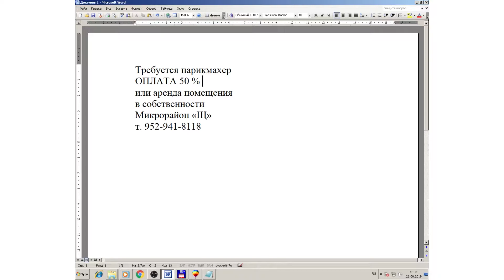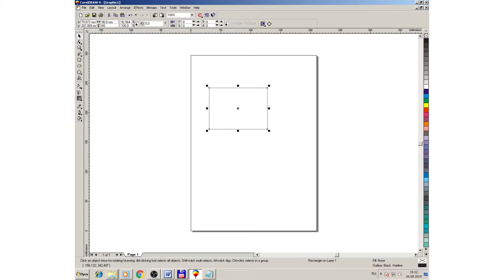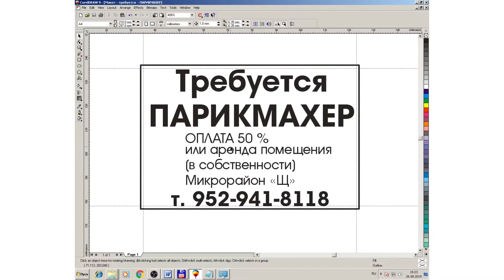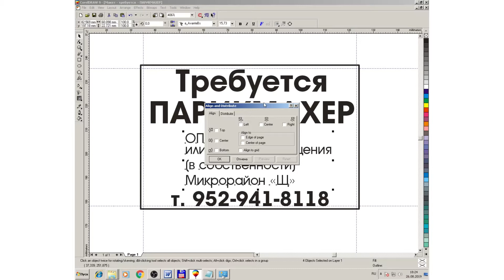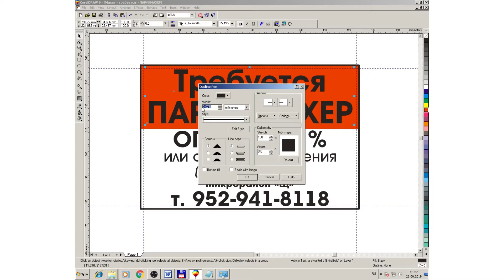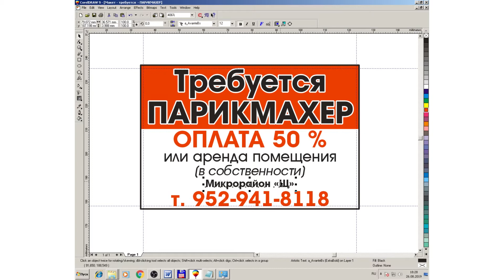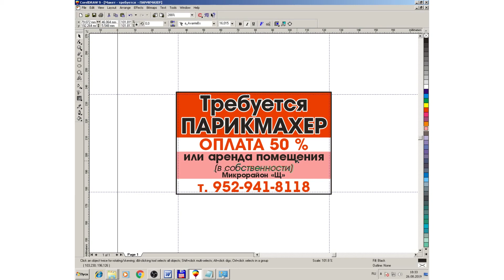Требуется ПАРИКМАХЕР How to use CorelDraw | Layouts